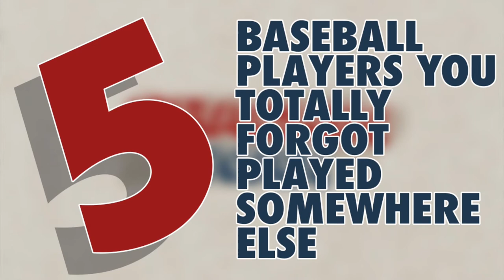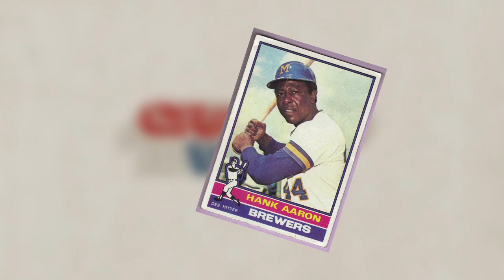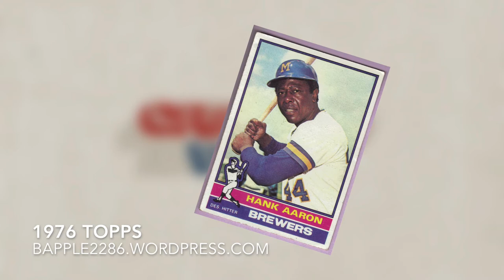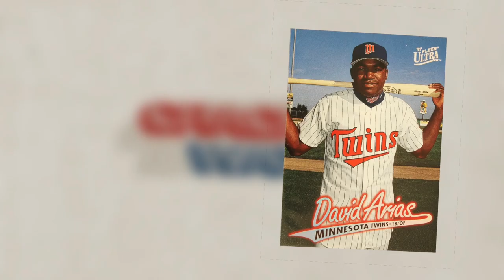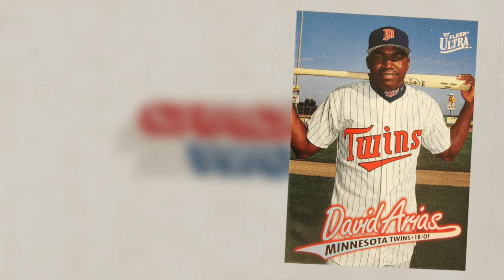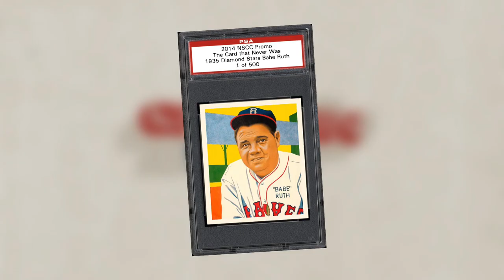Five Baseball Players You Totally Forgot Played Somewhere Else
Some baseball players are seemingly synonymous with the teams for which they played. However, there are players that are just as synonymous with certain teams that didn’t quite stay put. Here are Five Baseball Players You Totally Forgot Played Somewhere Else.